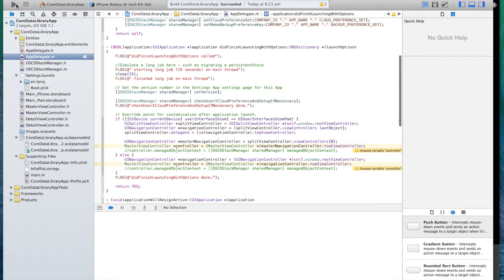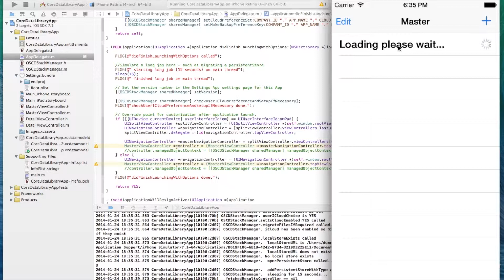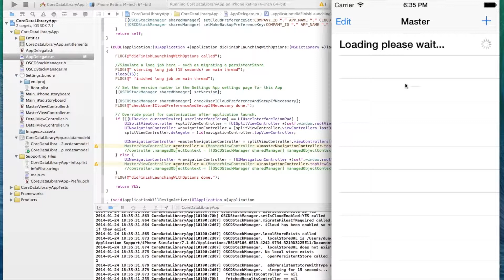iOS Library Style Core Data App Async Initialisation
Demonstation of UI blocking that may occur during initialisation of the Core Data stack if a large database requires migration to a new model version and asynchronous initialisation of the stack to avoid blocking the main thread (and uI).